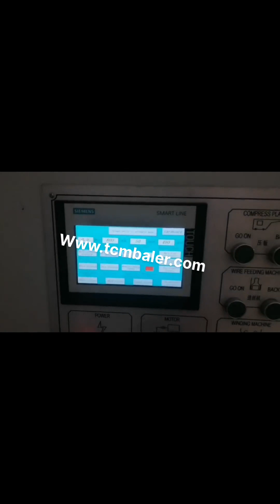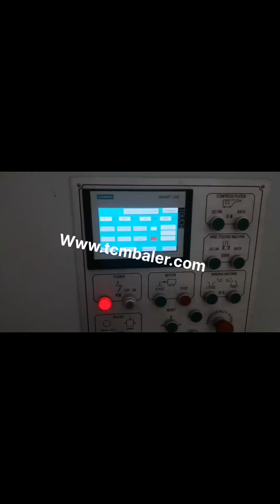paper scrap press marchine with auto rope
paper baling machine Morocco, waste paper Turkey, paper baling machine and paper baling press machine is used to press the scrap generated from paper,note book,newspaper,stationary item,from government firm and so on, but to make new paper its costlier than recycling .so this paper baling machine is helped in to press the all kind of paper,hydraulic waste paper baling press machine,hydraulic waste paper baling press.hydraulic waste paper, China Rope Waste Scrap Estonia, China Rope Waste Scrap Indonesia, China Rope Waste Scrap, China Rope Waste Scrap Suppliers and Manufacturers Directory, Source a Large Selection of Rope Waste Scrap Products at waste paper scrap,a4 waste paper scrap,waste white paper scrap from China Alibaba.com scrap can press machine Croatia, scrap can press machine New Zealand, A wide variety of scrap can press machine options are available to you, There are 3,242 suppliers who sells scrap can press machine on Alibaba.com, mainly located in Asia. The top countries of suppliers are India, China, and India, from which the percentage of scrap can press machine, Small Hydraulic Wire Rope Press Machine With Barbados, Malaysia, Small Hydraulic Wire Rope Press Machine With Chinese Price, Find Complete Details about Small Hydraulic Wire Rope Press Machine With Chinese Price,Small Square Baler,Scrap Paper Baling Machine,Scrap Paper Press Machine from Supplier or Manufacturer, Shanghai Jiajing Machinery Co., Ltd. scrap paper press Senegal, scrap paper press Suppliers and India, A wide variety of scrap paper press options are available to you, such as beverage. There are 2,775 suppliers who sells scrap paper press on Alibaba.com, mainly located in Asia. The top countries of suppliers are United Arab Emirates, China, and Thailand, from which the percentage of scrap paper press supply is 1%, 94%, and 1% respectively. China Hemp Baler Twine Australia, Hemp Baler Twine Angola, Sourcing Guide for Hemp Baler Twine, China manufacturing industries are full of strong and consistent exporters. We are here to bring together China factories that supply manufacturing systems and machinery that are used by processing industries including but not limited to, pp rope making machine, rope twisting machine, hemp rope making machine. China Waste Paper San Marino, Waste Paper Manufacturers Mauritius, China Waste Paper manufacturers, Select 2020 high quality Waste Paper products in best price from certified Chinese Paper manufacturers, Paper Products suppliers, wholesalers and factory on, press machine Mauritania, press machine Suppliers and Costa Rica, A wide variety of press machine options are available to you, There are 740,780 suppliers who sells press machine on Alibaba.com, mainly located in Asia. The top countries of suppliers are United States, China, and India, from which the percentage of press machine supply is 1%, 99%, and 1% respectively. Baling Press Machine manufacturer in new delhi india Belgium, Cyprus, manufacturer of all type of hydraulic scrap baling press machine,automatic tie waste paper balers, single xl,double action,triple action baling press in vertical and horizontal type in india, in new delhi, New and Used Horizontal Auto Tie Balers for Sale 2020, 3, 14Recycling Equipment Corp has New and Used Automatic Tie Horizontal Balers for sale from manufacturers like American Balers, Balemaster Balers, CM Balers, Selco Balers, Harris Press and Shear, IPS, Maren Engineering, Marathon Equipment, Nexgen. REC is a professional dealer and supplier for many Automatic Tie Horizontal Balers. steel scrap baling machine South Africa, steel scrap baling machine Finland, China Scrap baling machine catalog of Plastic Baling Machine, PB40,, Hydraulic Vertical Plastic Baler Machine provided by China manufacturer, BOBO Machine Co., Ltd., page1. Scrap baling machine Equatorial Guinea, BOBO Machine Co. Yugoslavia, Looking for hydraulic press, Youve come to the right place. This page is your hydraulic press one, stop source